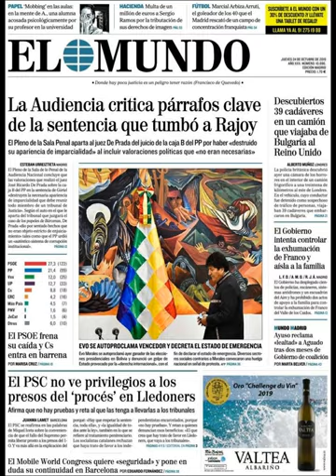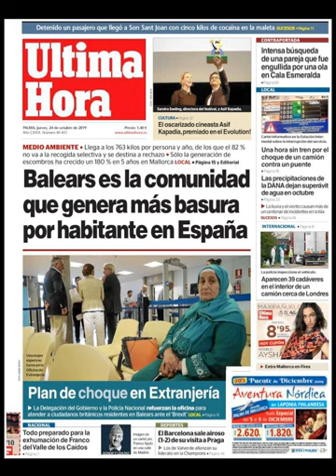Noticias Jueves 24 Octubre 2019 Titulares Portadas Diarios Periódicos España Spain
Si desea conocer nuestros servicios sociales y Agencias Inmobiliarias en Barcelona visite